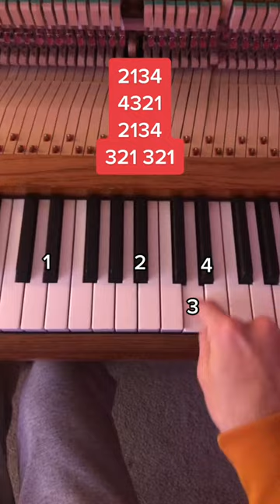Immortal Playboi Carti SHORT Piano Tutorial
In this video I teach you to play Immortal Playboi Carti on my slightly out of tune and old piano